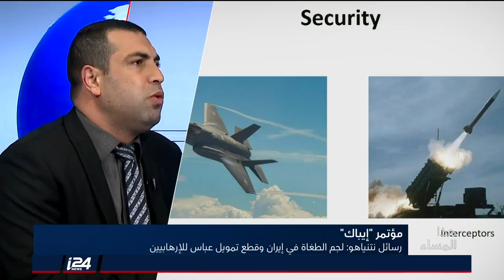المحلل أحمد محاميد:هناك صفقة بين الأحزاب الدينية وليبرمان. الكل يريد فض الحكومة بسبب قانون التجنيد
هذا المساء | تقديم: فراس حامد | ضيوف: زئيف حنين، أحمد محاميد